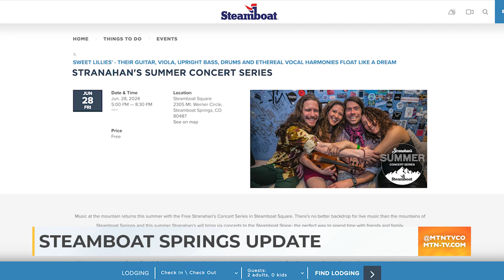MTN Mornings: Steamboat Update - 7/26/24